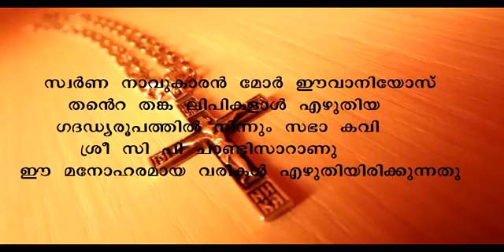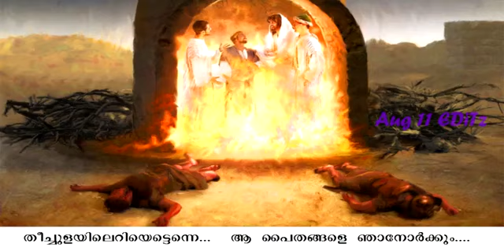എന്നെ നാടു കടത്തട്ടേ...... / സ്വർണ നാവുകാരൻ മാർ ഈവാനിയോസ്